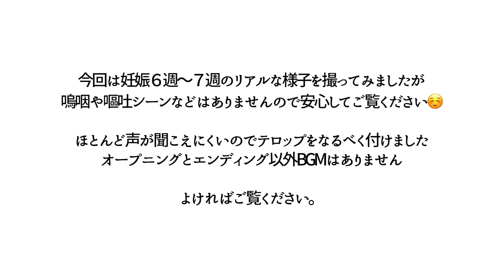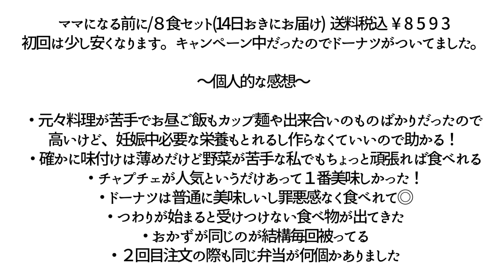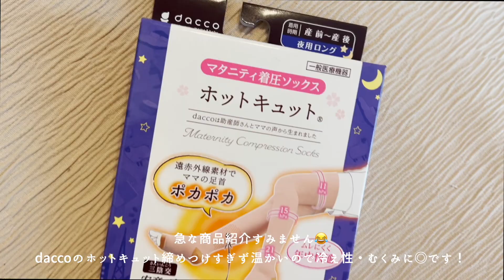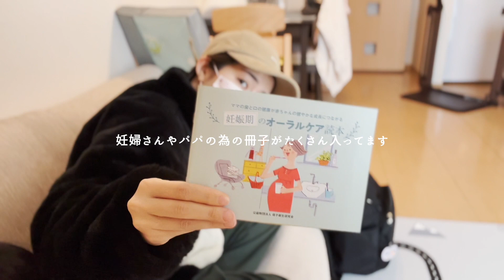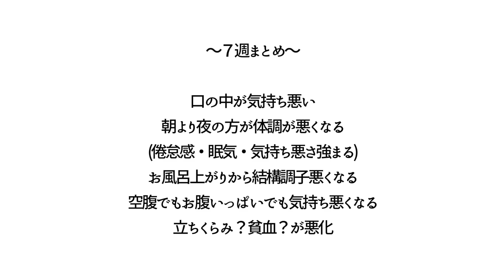妊娠６週〜７週だと思ったらまさかの・・・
最近のつわりなどのレポをしてみました。

つわりの有無や悪阻の程度も人それぞれ。私の場合のお話です。

しかしまさかまだ○○だったなんて・・・😭

今、辛い方も一緒に乗り越えましょうね。

見て下さってる方、高評価いつもありがとうございます🙇‍♀️

コメント・動画リクエストなどあればどしどし送ってくださいね！

▼ もぐ家の紹介。
👩もぐ：ママ / 猫好きのチョコクレイジー
👨D(ﾃﾞｨｰ)：パパ / 犬好きの山椒クレイジー
👶息子 / 得意技はラーメン体操
👧娘 / 得意技は仰向けで回転

たくさんお待ちしております。

マイホームアカウント🏠ですがたまに子供のことも

🎧thanks
OtoLogic
etc...